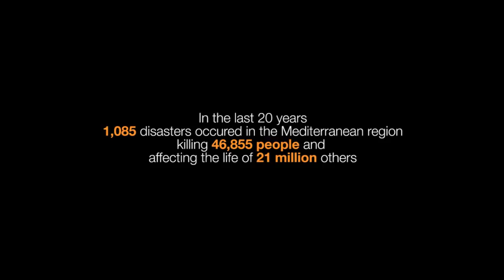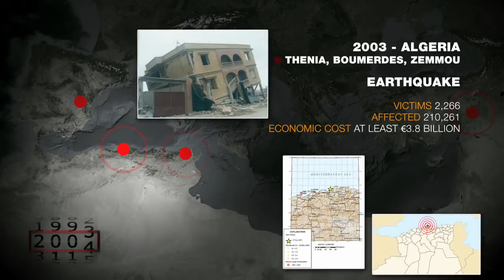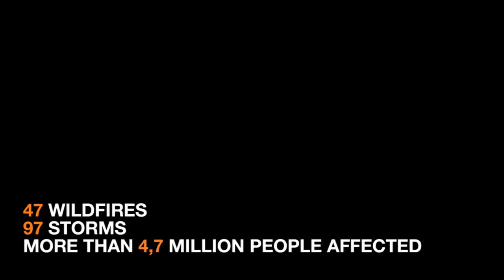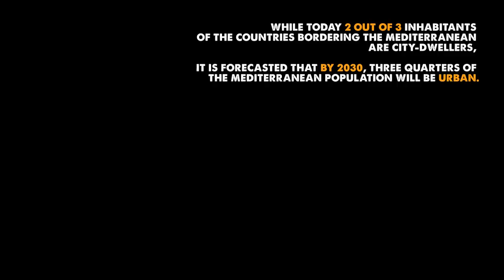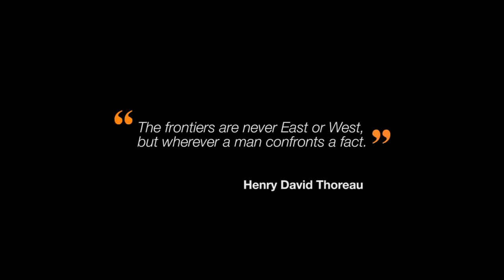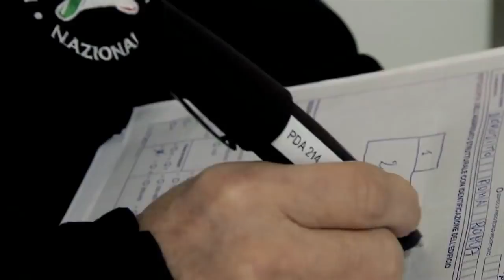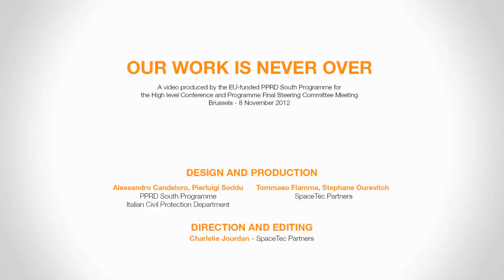PPRD South - Mediterranean countries join forces on civil protection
08/11/2012 - The European Commission announced today the launching of a new civil protection programme in the Mediterranean region, building on the achievements of the successful Euro-Mediterranean Regional Programme for the Prevention, Preparedness and Response to natural and man-made disasters (PPRD). The new programme has been announced at a high-level conference in Brussels which marked the completion of the current programme.

The new civil protection programme will have a strong focus on prevention and preparation rather than on response to disasters. It will reinforce cooperation between the north and the south of the Mediterranean, will encourage coordinated responses when a disaster affects several countries and will stimulate a regional approach to disaster management that involves civil society. The new programme will be financed with €5 million, coming from the European Neighbourhood and Partnership Instrument (ENPI) South instrument.

This video was presented @ High-level conference and Steering Committee on Reinforcing Civil Protection Services and Fostering Institutional Co-operation and Dialogue in the Euro-Mediterranean Region